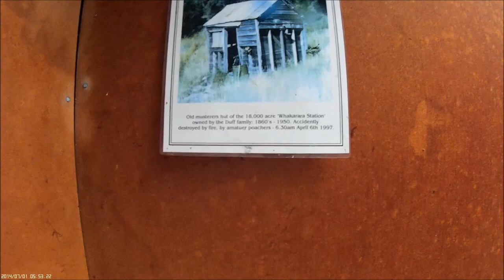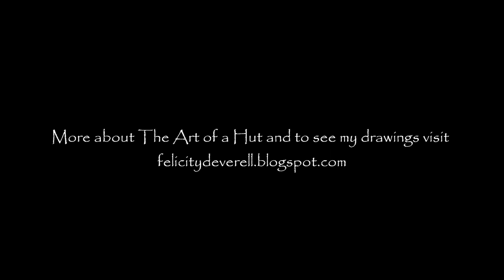Ruahine Hut Hop: Tramping in New Zealand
The Art of a Hut project. A video of my last hut drawing trip. I have been tramping to various North Island huts for the last year drawing and painting them in preparation for an exhibition in 2016.

Caleb, co-plotter of the project, and my brother Nathaniel came with me for a week in the Ruahine Range in July 2014.

Thanks to Nathaniel for the awesome video footage.